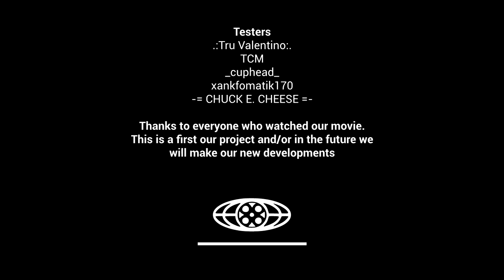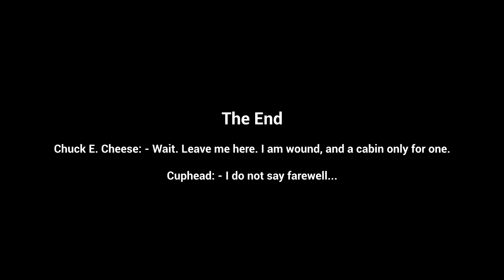(PB1) The Cuphead Movie (2023) - End Credits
This is for @Xankfomatik170 End Credits Official Channel, and/or others!

Also credit to @Xankfolandik

Trivia: "Sensodyne" is a character, an legendary character from Cuphead, in the end credits, it mispelled as "Fruit Ninja".

Songs listed in the order:
1. Kris Maddigan - Winner Takes All
2. ???

Note #1: Cuphead is belongs to Studio MDHR.